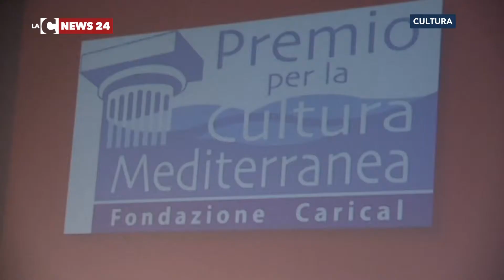A Cosenza, il Premio Cultura Mediterranea